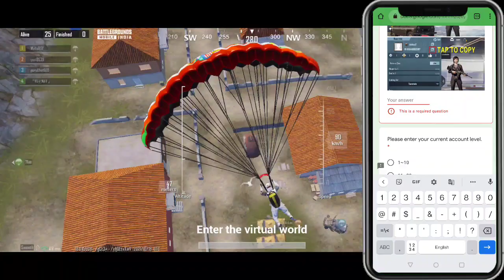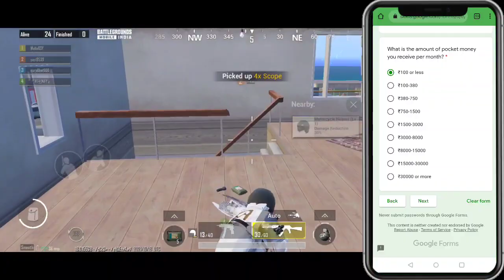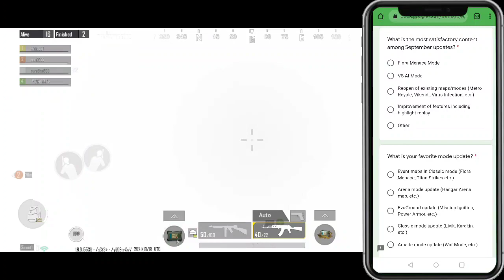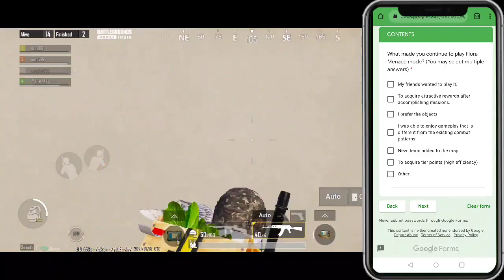Get Free Permanent Parachute, Pan Skin In Bgmi // Take Survey Get rewads | Evoground theme week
bgmi new event date
bgmi new event today
bgmi new event mode
evoground theme week
evoground theme week in bgmi
battlegrounds mobile India
get permanent parachute free
 dune parachute for free in bgmi
50rp point for free
get free pan skin bgmi

► Keep Supporting
► Love You